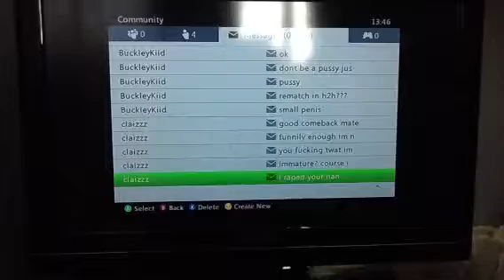claizzz Xbox rage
This guy is sick, and he sent me these messages because I beat him 9-0 on FIFA 12 ultimate team